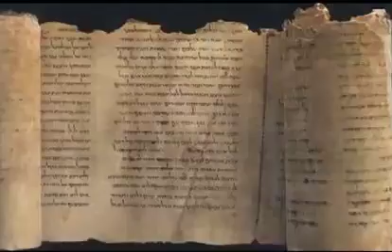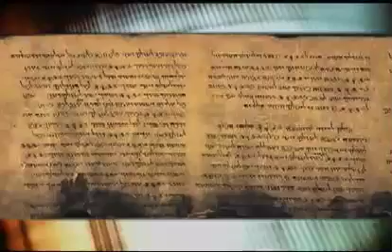Dead Sea Scrolls Revealed 09-22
The Dead Sea Scrolls were made available to the public for the first time on this day in history, 1991 AD